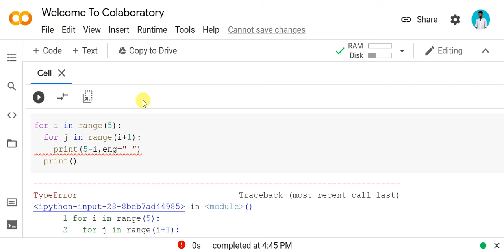Python Number Pattern 3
In this Python Pattern Printing Programs video tutorial you will learn how to print numbers in different shape in detail.

To print the pattern i will use nested for loops.

In this program pattern contains two for loops: the first loop is responsible for rows and the second for loop is responsible for columns